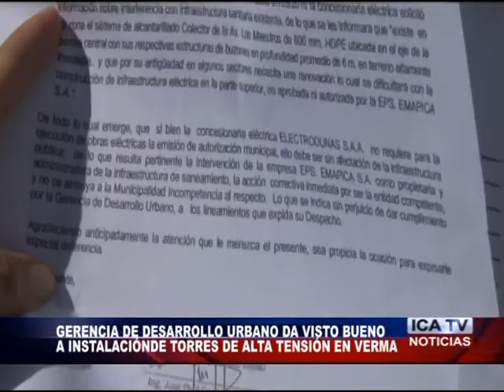GERENCIA DA ORDEN INSTALACION DE TORRES ELECTRO DUNAS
GERENTE DE DESARROLLO URBANO DE LA MPI ING. PAUL QUIJANDRIA RESPONDE MEDIANTE UN OFICIO QUE ELECTRODUNAS NO REQUIERE  AUTORIZACIÓN PARA INSTALAR POSTES Y TORRES DE ALTA TENSIÓN EN LA VERMA CENTRAL DE LA PANAMERICANA, HECHO QUE FUE REFUTADO POR EL REGIDOR JAVIER CORNEJO VENTURA QUIEN EXIGIÓ RESPETO POR LAS NORMAS MUNICIPALES.